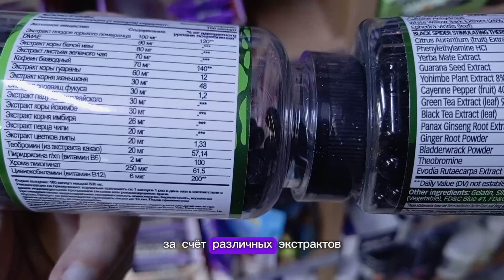Мощный жиросжигатель Black Spider Cloma и российский аналог Hell Labs. Сравнение Состав Купить Цена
жиросжигатель
жиросжигатель отзывы
жиросжигатели +для похудения
жиросжигатель +для женщин
жиросжигатель +для мужчин
жиросжигатели купить
лучшие жиросжигатели
жиросжигатель +для похудения +для женщин
жиросжигатель капсулы
эффективные жиросжигатели
жиросжигатель +для похудения отзывы
таблетки жиросжигатели
капсулы +для похудения жиросжигатель
жиросжигатель burner
жиросжигатели fat
спортивные жиросжигатели
жиросжигатели можно
самый эффективный жиросжигатель
эфедрин
эфедра
купить эфедрин
эффективный жиросжигатель +для женщин
жиросжигатель таблетки +для похудения
жиросжигатель капсулы отзывы
эффективные жиросжигатели +для похудения
лучшие жиросжигатели +для женщин
купить жиросжигатели +для похудения
жиросжигатель липо
купить жиросжигатель +для женщин
жиросжигатель +в аптеке
блэк жиросжигатель
рейтинг жиросжигателей
жиросжигатели +для похудения мужчин
жиросжигатель +для женщин +для похудения купить
жиросжигатели черные
жиросжигатель lipo
жиросжигатель орсофит
реальные жиросжигатели
жиросжигатель капсулы похудение отзывы
самый эффективный жиросжигатель +для женщин

black жиросжигатель
жиросжигатель black spider

black жиросжигатель
жиросжигатель black spider
топ жиросжигателей
липо 6 жиросжигатель
карнитин жиросжигатель
лучшие жиросжигатели +для похудения
burner жиросжигатель отзывы
+как принимать жиросжигатель
эффективные жиросжигатели +для похудения женщин
блэк спайдер